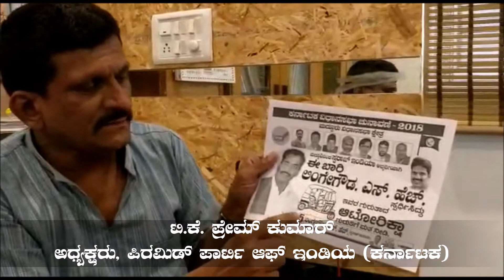ಮದ್ದೂರು ಕ್ಷೇತ್ರದ ಲಿಂಗೇಗೌಡ ರವರನ್ನು ಬೆಂಬಲಿಸಿ - ಪಿರಿಮಿಡ್ ಪ್ರೇಮ್ ಕುಮಾರ್